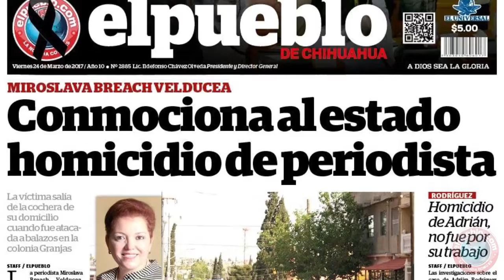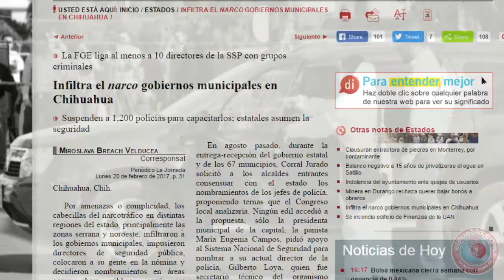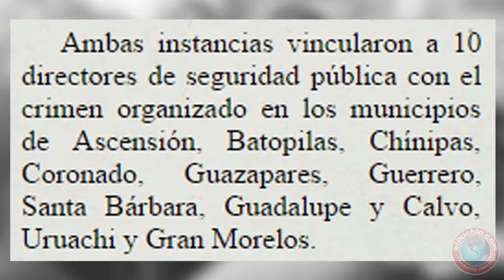Exigen justicia para Miroslava Breach, periodista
Recuerdan a Miroslava Breach y exigen justicia en la Cruz de Clavos

 Diversas asociaciones civiles, colectivos y representantes del gremio periodístico se reunieron en el monumento de la Cruz d Clavos, en la Plaza Hidalgo de la ciudad de Chihuahua, para recordar a Miroslava Breach Velducea, periodista asesinada el jueves cuando salía de su casa y por quien se exigió un compromiso categórico de la autoridad para resolver este crimen.

Condena la SIP asesinato de Miroslava Breach

 Miami.- La Sociedad Interamericana de Prensa (SIP) condenó el asesinato de la periodista Miroslava Breach Velducea en Chihuahua, México, y urgió a las autoridades a garantizar una investigación expedita para dar con los responsables del crimen, el tercero ocurrido este año contra un comunicador en ese país.

Reportaje sobre candidatos narcos desató amenazas vs. Miroslava

 *Entrevista Aristegui a Javier Corral y a Paty Mayorga
*"Infiltra el narco gobiernos municipales en Chihuahua”
*La nota tumba candidaturas: A raíz de esa nota, PRI cambia candidatos en Bachíniva y Chínipas, señala Corral
*Ayer fueron detenidos 4 sujetos tras el homicidio de Miroslava, descartan sean los responsables.
"Yo también recibí amenazas de "El 80" y "Los Salazar": Corral
Paty Mayorga acepta seguridad por parte del Estado

Toman reporteros tribuna del congreso ante asesinato de Periodista

 En un reclamo de justicia y de exigencia de las autoridades, por el artero asesinato de la periodista Miroslava Breach en la ciudad de Chihuahua al salir de su casa este jueves.

  Decreta Javier Corral 3 días de luto en el Estado por asesinato de periodista

 El gobernador del estado, Javier Corral Jurado, externó su solidaridad con la familia de Miroslava Breach Velducea y con todo el gremio periodístico por su homicidio, asegurando que se habrá de hacer justicia y castigar a los culpables de este artero crimen, para lo cual además decretó 3 días de luto en el Estado.

 Exigen periodistas castigo a responsables del asesinato de Miroslava

 La Red Libre Periodismo de Chihuahua exige que se castigue a las personas involucradas en el artero asesinato de la periodista Miroslava Breach Velducea, corresponsal de La Jornada y colaboradora de El Norte de Juárez.